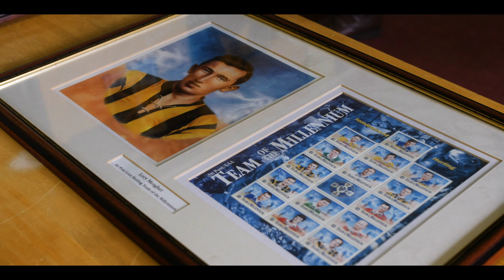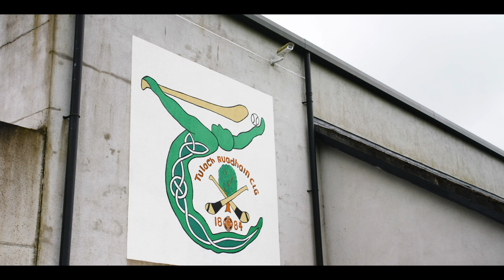McDonagh, Ring, Rackard and Meagher Promotion Roadshow